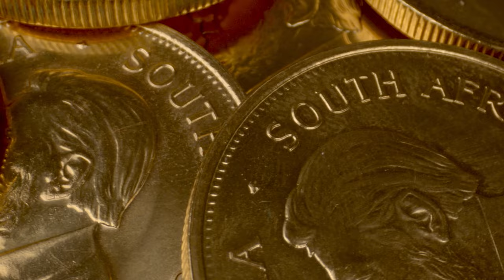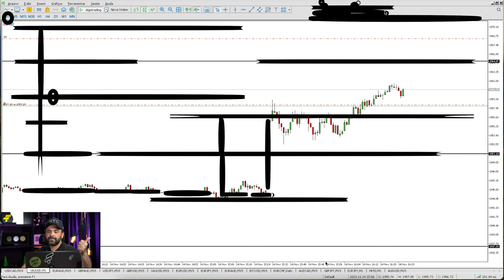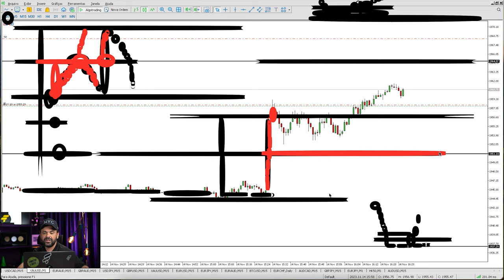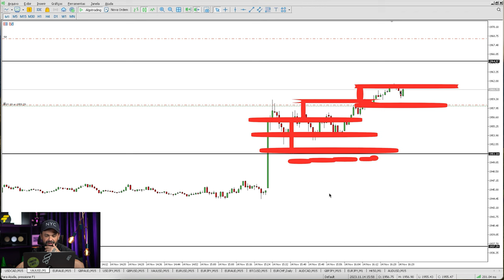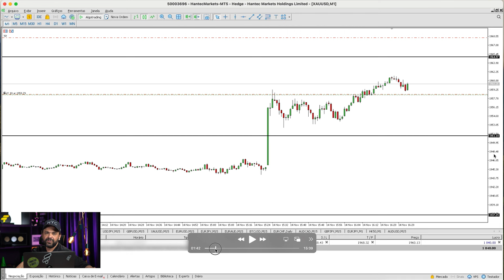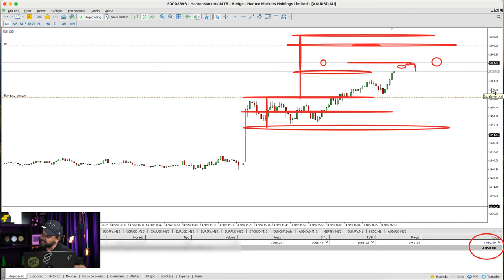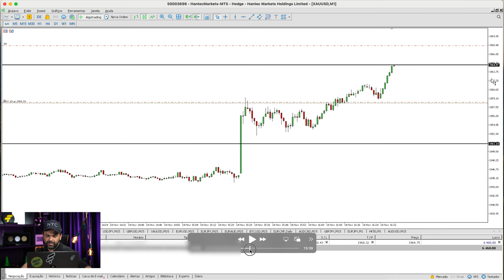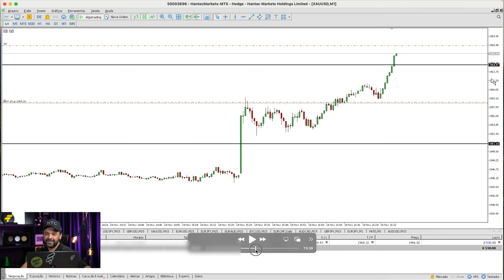Como operar Kid Bengala, ou a famosa BARRA ELEFANTE | Forex Scalper Fimathe⏱️| Aula 9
Se você quer lucrar no trade e aprender de uma maneira simples, fica ligado no Forex Scalper Fimathe

Hoje, mais uma aula inédita, vamos ver como operar o famoso kid bengala, conhecido por aí como Barra Elefante ou Marubozu pra quem fala japonês!

Falando nisso, já curtiu o vídeo? Isso ajuda demais o nosso canal

Nona aula desse curso que está ajudando muita gente que está começando a operar a começar do jeito certo, usando a técnica mais simples e lucrativa do trade, a Fimathe!